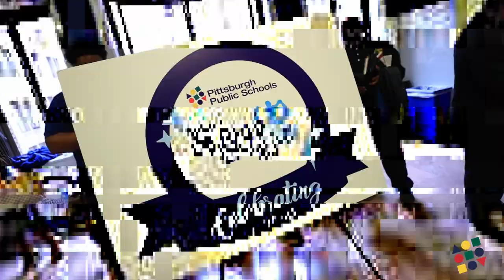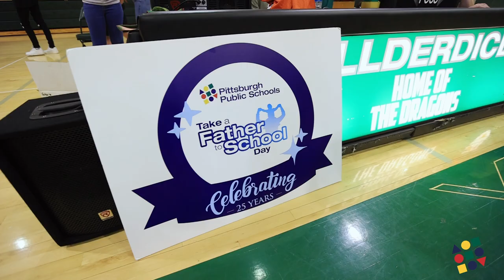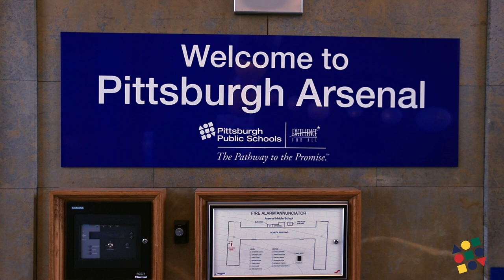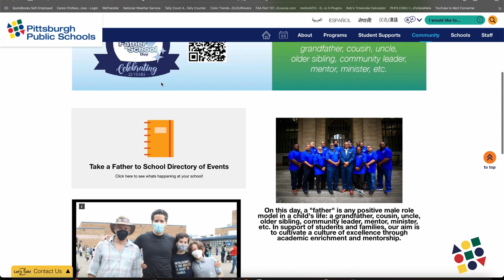Take a Father to School Day -- 25th annual -- video highlights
Pittsburgh Public Schools has Take Your Father To School Day -- and we love it.